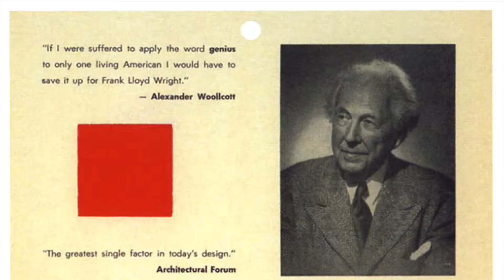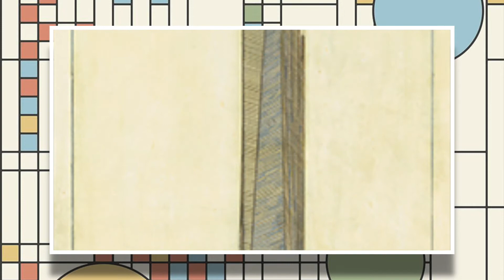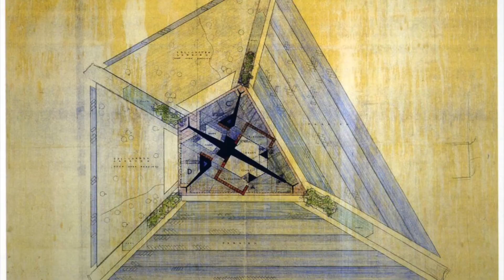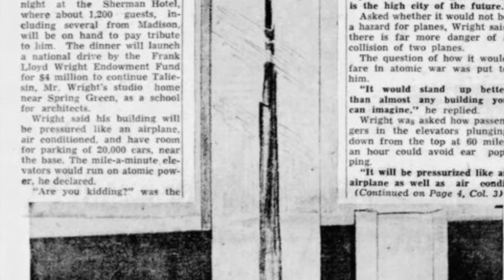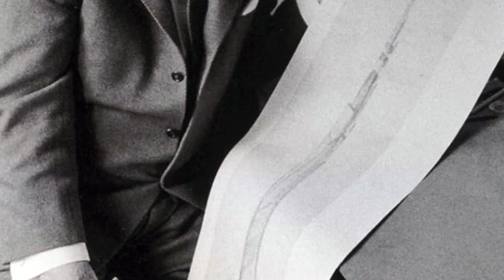Frank Lloyd Wright & The Mile High Skyscraper | Short Documentary | All Things Architecture Series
In 1956, Frank Lloyd Wright made an announcement--an announcement to design a building that was to be his crowning achievement. An outlandish building that, if built, would make him the most daring architect in the world. A building that would truly reach for the sky. However, it was not meant to be.